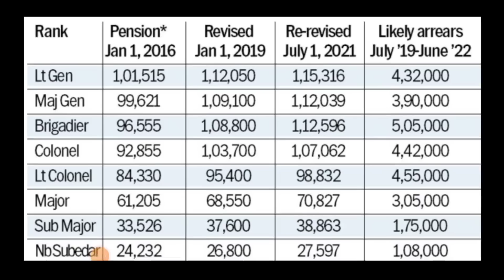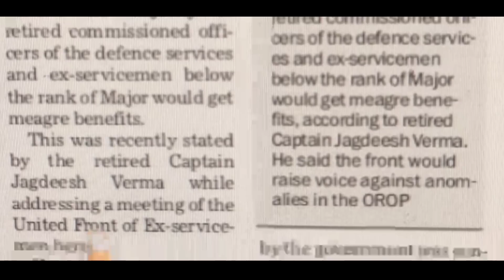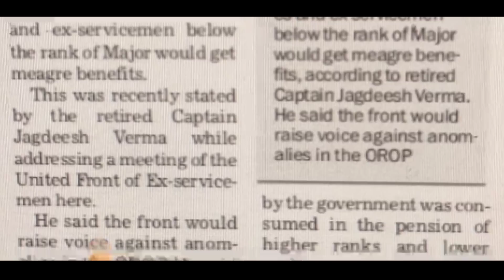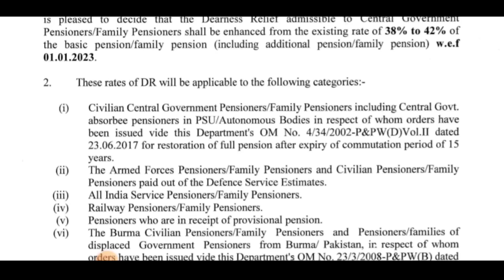गुड न्यूज़ ,OROP-2 पर PCDA और कोर्ट का तोहफा DA/DR,(Good news) |OROP-2 ARREAR जारी